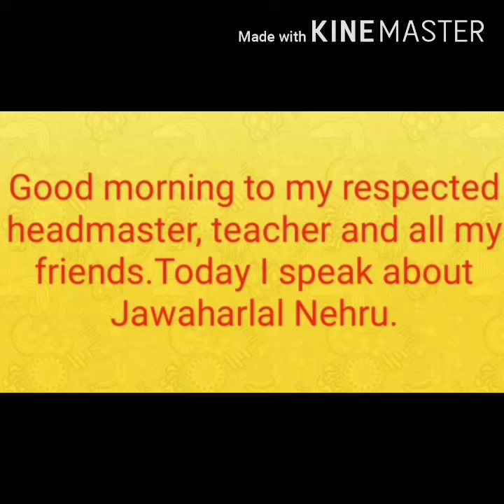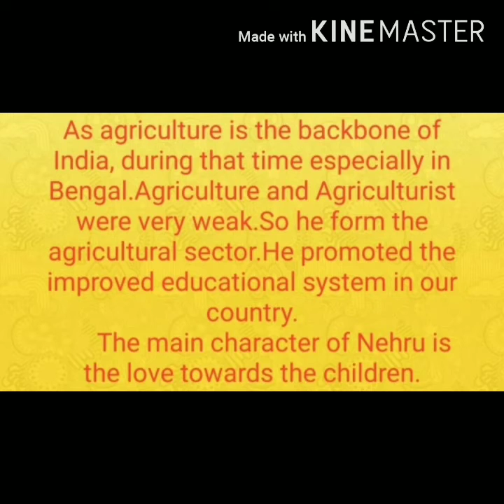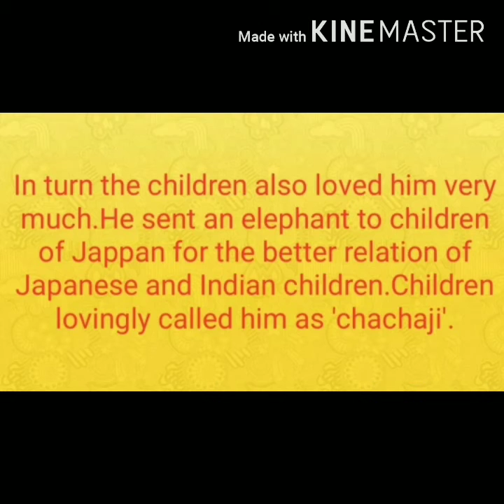Children's day speech in English